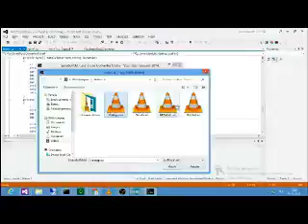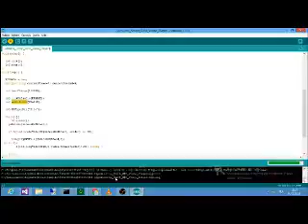Mourjan video 5229271